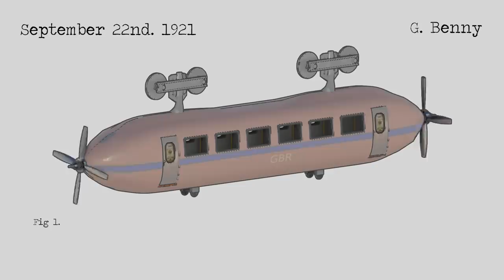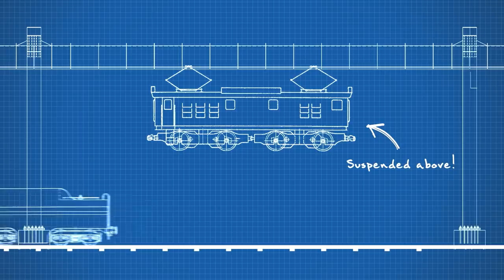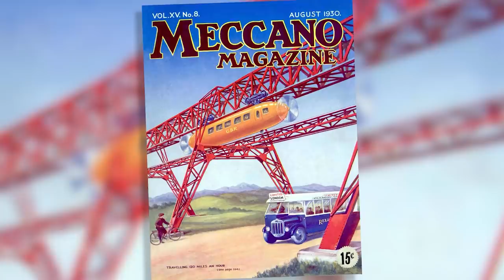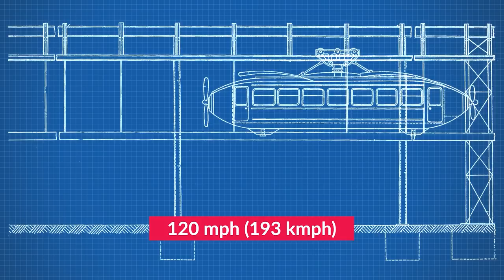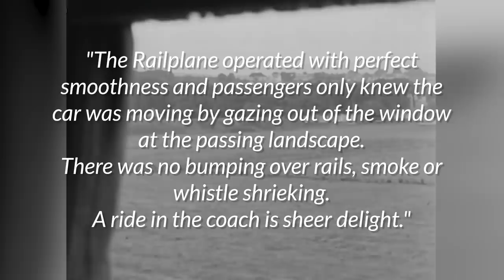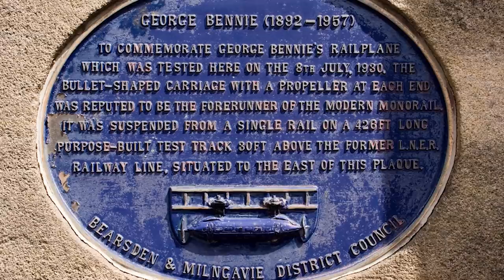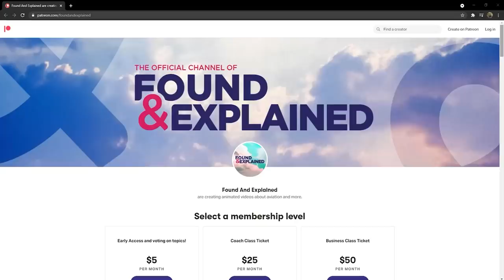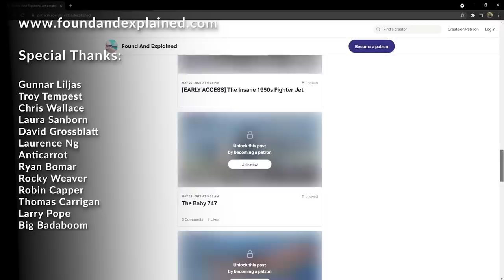This Insane Plane/Train hybrid - The George Benny Rail Plane!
So, what did the Bennie Railcar actually look like? It was cigar-shaped, reminiscent of a small submarine or robotic underwater vessel. For its time it was cutting-edge in design and could be described as elegant and streamlined, looking also somewhat like an airship gondola –

you know, a smaller, less blimp version of the Hindenburg.

The mechanics of the Railcar were fairly simple: it ran along the underside of an overhead monorail, very much like monorails seen at airports and amusement resorts today.

Two bogies with wheels, also known as ‘trucks, and which you’ll remember were referred to in the patent, were attached to the top rail so that the railcar could be held securely in place.

Wheels which rested on another rail would be suspended 16 feet above the ground . These wheels helped stabilise the train when in motion.

Critically for its design, the railcar would be moved by propellers powered by on-board motors. The Bennie Railcar had two aircraft propellers, one on each side.

The propellers could be reversed, It was these two aircraft propellers that not only made the train unique in design concept, but also gave it its name — the Railplane.

The train also featured a braking system on the top rail that would hold the train steady at stations. The propellers were integral to the braking system, as the Railpane would come to a halt when they were reversed.

Each car or carriage was designed to carry a maximum of 48 people, although the first and only prototype had seating for fewer people.

It was important to Bennie that the train not only be a comfortable ride but also luxurious. And so the interior of the prototype was fitted out by master furniture makers and interior decorators Waring and Gillow of London, featuring comfortable seats, stained windows and plush curtains.

The prototype Bennie Railcar at Milngavie was finally opened to the public on July 8th 1930. A test run was done with journalists and guests on board. Although the prototype didn’t exceed 50 miles or 80 kilometres an hour, the test was still a smashing success.

The guests on board loved the experience!

One journalist called it a “wonderful product of British brains”. People were enthused by how smooth and comfortable the Railcar felt when in motion.  Conventional trains at the time were anything but smooth and quiet. Those trains were bumpy and loud, wheezing and shuddering as they trundled along. Not that pleasant!

Here was a ride that was luxuriously smooth and oh-so-quiet. An invited guest on the test run had this to say: "the Railplane operated with perfect smoothness and passengers only knew the car was moving by gazing out of the window at the passing landscape. There was no bumping over rails, smoke or whistle shrieking. A ride in the coach is sheer delight."

Which can only mean the Bennie Railcar was set for success, right?

It should be noted that the Bennie Railplane was technically sound and, for all intents and purposes, financially feasible. So, why did the Bennie Railplane fail to raise the needed capital?

A logical, educated guess would be that the rail transport authorities of the day were simply too scared of a popular railcar that would lose them, passengers, on commuter lines.

In fact, Southern Railways made it quite clear that the company was not pleased with the idea of potential loss of revenue

due to having a high-speed competitor transporting passengers over its existing railway lines.

This was made abundantly clear in October 1931, when Bennie claimed he had raised enough money to fund a 20 mile railway from Holborn in central London down to Croydon Airport.

Southern Railways refused access over their railway lines due to potential  loss of revenue from their existing service to Croydon.

Ultimately, the Railplane may have just been too viable for its own good.

However, there is a very interesting twist to the tale. By the mid-1930s, the British government was becoming very interested in the Bennie Railplane.

Southern Railways decided to relent and offered Bennie a stretch of line from London Bridge to Dartford via Lewisham.

 But Bennie refused the offer, standing by his wish to have the line to Croydon Airport instead.

Bennie would later go on to run a herbalist shop, the polar opposite of what one would expect of a man who once dreamed of high-speed trains! Or perhaps it makes perfect sense that he did that?

As for the prototype sitting at Milngavie, it fell into disrepair and was eventually dismounted and sold for scrap in 1956. Bennie died one year later at a nursing home in Epsom, alone and allegedly penniless.

George Bennie was clearly a tenacious dreamer and man of vision. He was indeed a true son of Scotland, a country renowned for its inventors and innovators.